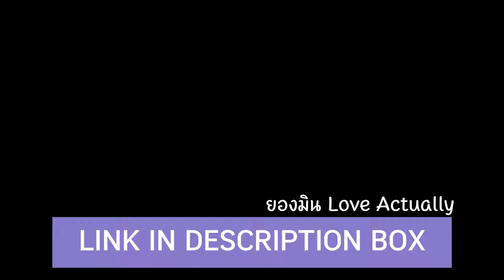[THAISUB/LINK] PHOTO PEOPLE IN TOKYO - ยองมิน Love Actually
- CREDIT -
KR-ENG: V LIVE
ENG-TH: IMAFIALLY

Do not edit/re-upload